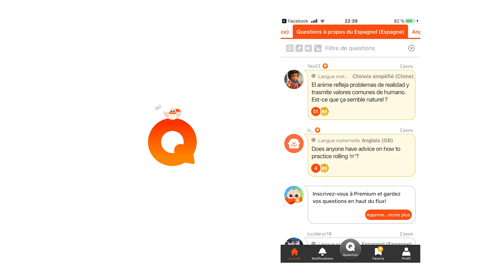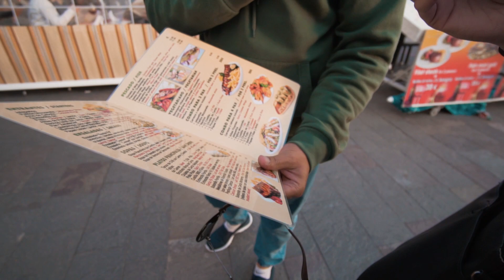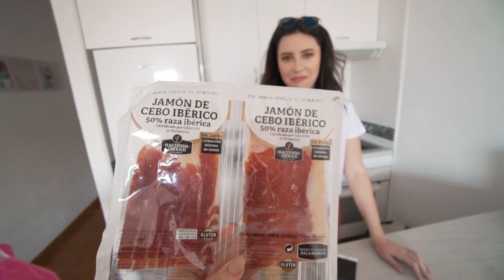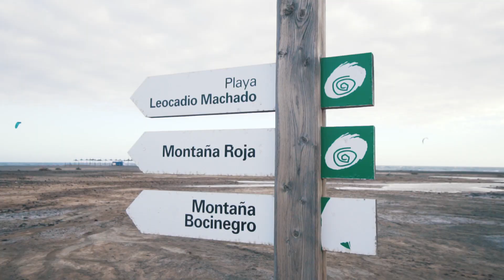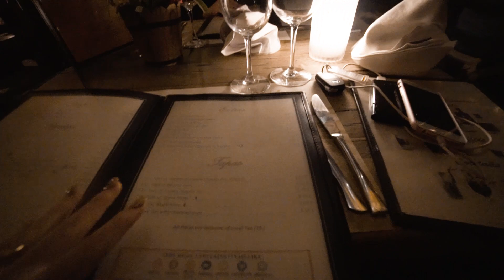MA CAMÉRA TOMBE À L’EAU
✖ BON PLANS ✖

outro: Izzy bizu White tiger